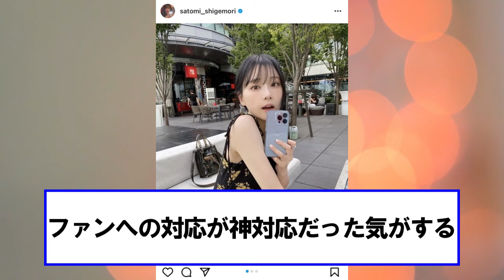重盛さと美（35）、ここに来て全盛期を迎える【ネットの反応】美女bra